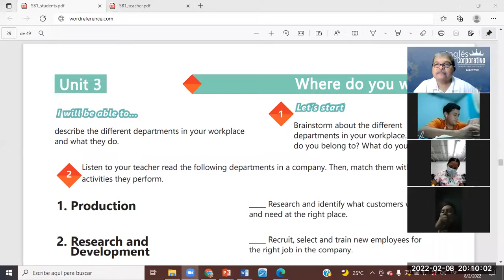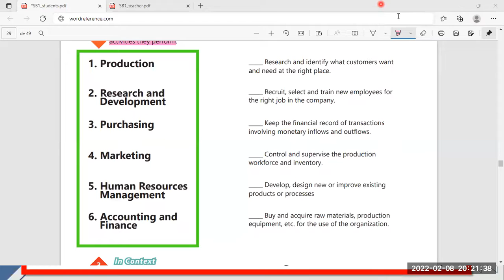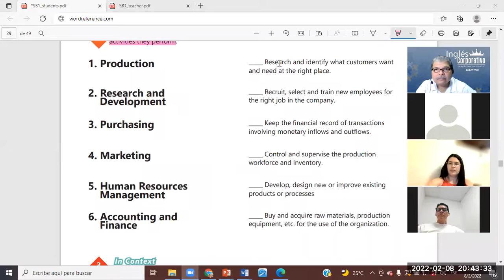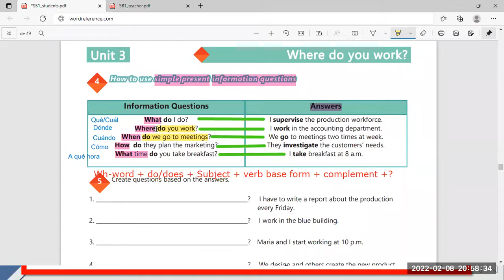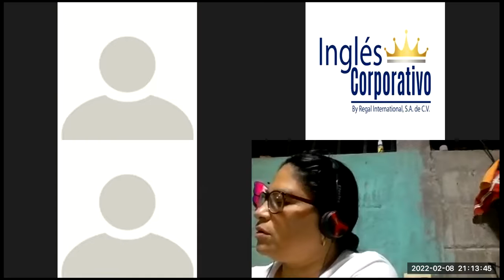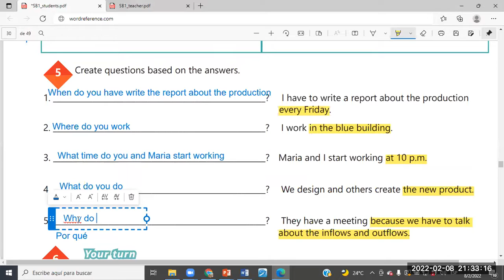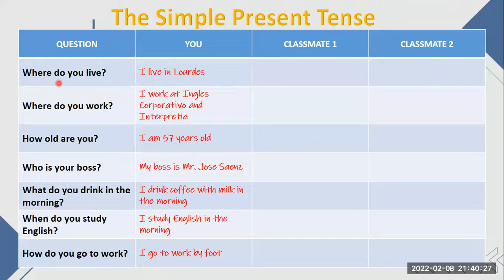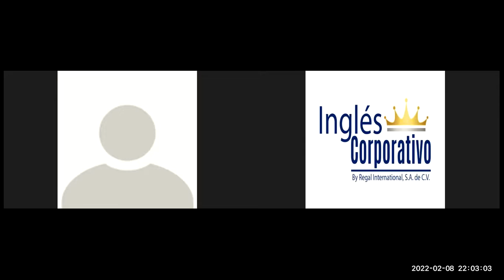Ingles Corporativo-Videoconferencia #11 INFORMATION QUESTIONS AND ANSWERS.